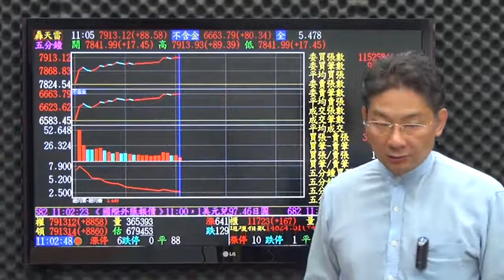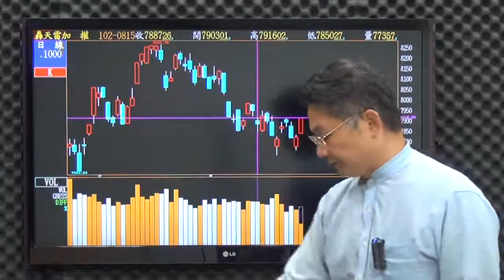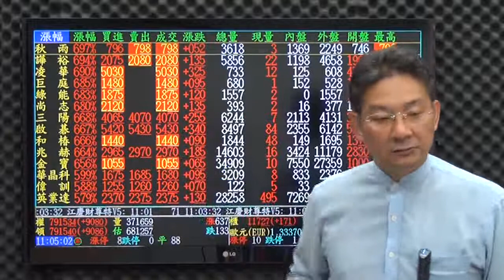網路專屬-股市門道(楊少凱)8/29盤中影音分析：做多金融，分批佈空頭部成型電子股，生技股即將啟動主升段，要好好把握!。